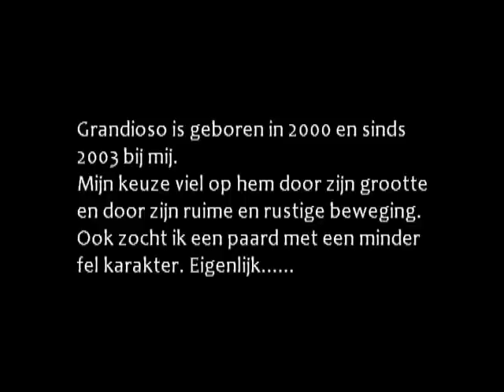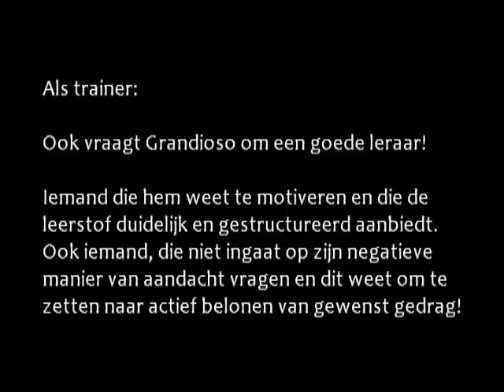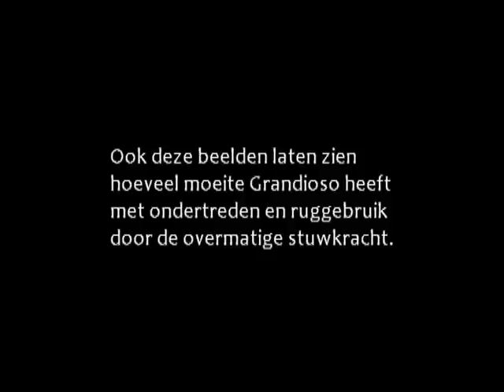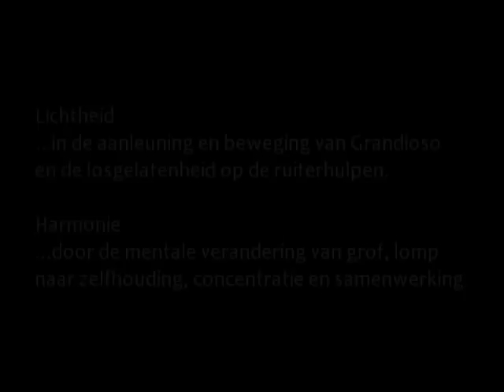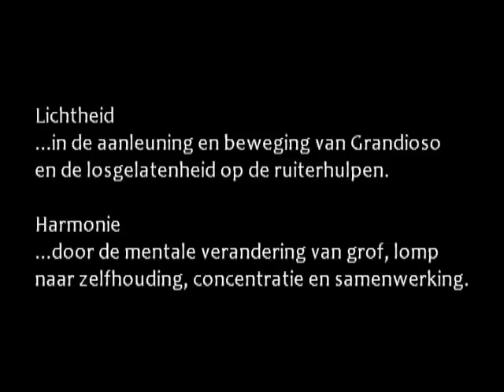Introductie Grandioso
Fijne Rijkunst, voor rechtrichten en academische rijkunst. Met als doel:
harmonie en lichtheid tussen ruiter en paard, waarbij het paard tevreden en trots alle opdrachten uitvoert.

Dit samenspel tussen mens en paard is voor iedereen bereikbaar. Ongeacht het ras en de natuurlijke aanleg en talenten van het paard.